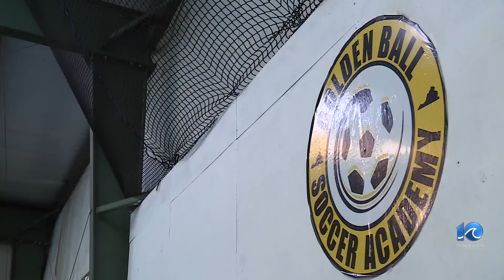‘Complete the Puzzle’ hosts sensory friendly soccer camp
Kiahnna Patterson reports.